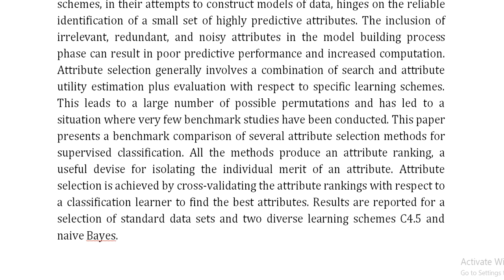Benchmarking attribute selection techniques for discrete class data mining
IEEE PROJECTS 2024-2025 TITLE LIST

Support Including Packages
Complete Source Code
Complete Documentation
Complete Presentation Slides
Flow Diagram
Database File
Screenshots
Execution Procedure
Readme File
Video Tutorials
Supporting Software
Support Specialization
24/7 Support
Ticketing System
Voice Conference
Video On Demand
Remote Connectivity
Document Customization